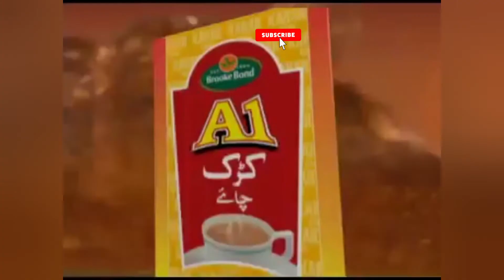ptv old ads